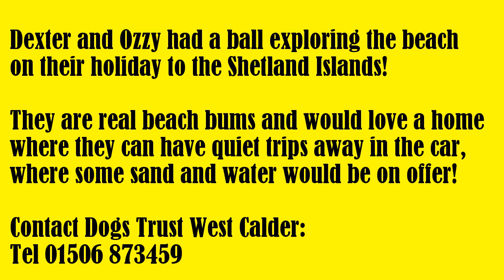Dogs Trust West Calder - Dexter and Ozzy at the beach!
1147695